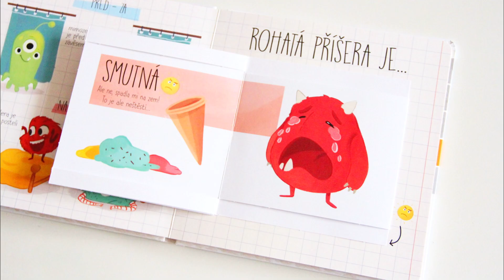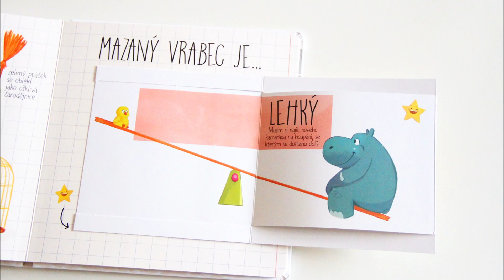Kniha Objevuj - Kvído Protiklady od Albi + odkaz na recenzi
SLEDUJTE ♥ INSPIRATIVNÍ MAGAZÍN PRO RODIČE ♥

YOUTUBE: Odebírejte kanál a podívejte se na videa jako první.
INSTAGRAM: Inspirujte se fotografiemi, prohlédněte si videa na IGTV.
FACEBOOK: Zapojte se do diskuze, sdílení, klikněte pohodlně na blog přímo ze sociální sítě.
WEB: ♥ INSPIRATIVNÍ MAGAZÍN PRO RODIČE ♥ - optimalizováno pro mobily i pro tablety, čistý design, příjemné čtení. Hudba: Dreamland - Aakash Gandhi